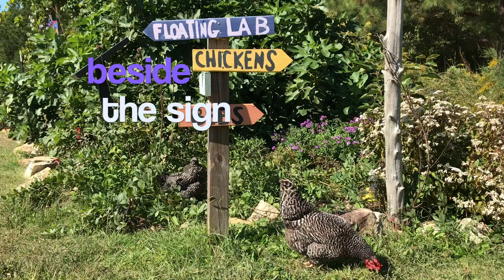Learn Spanish Prepositions! (Part 1: Chicken)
This video teaches placements/relative locations of objects in both English and Spanish using a chicken!